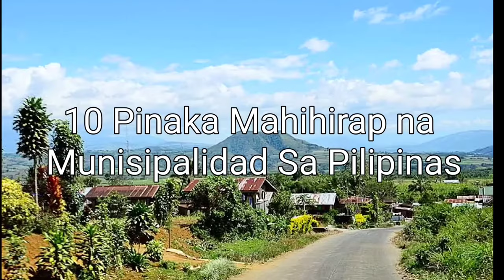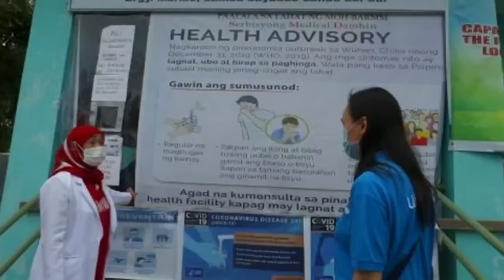Mga Pinaka Mahihirap na Munisipalidad sa Pilipinas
Top 10 Poorest Municipalities in the Philippines.